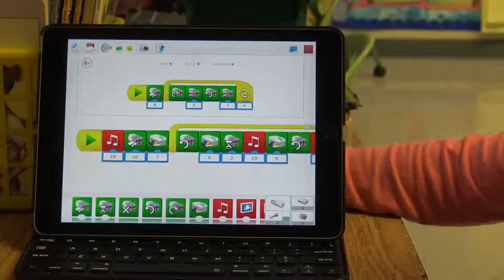C0028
3rd Grade STEM Learning-Robotics/Coding with Lego WeDo 2.0